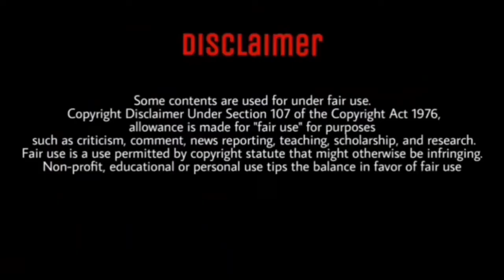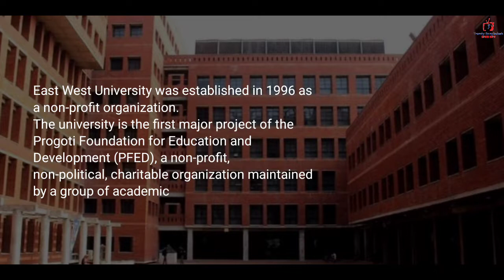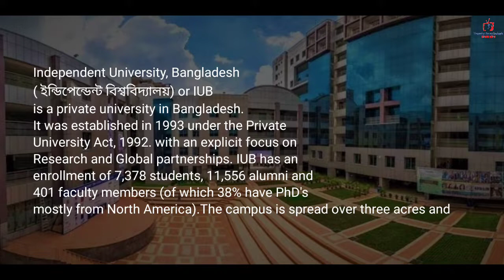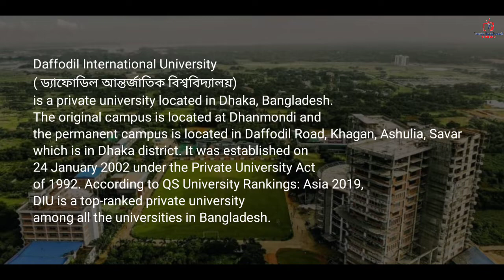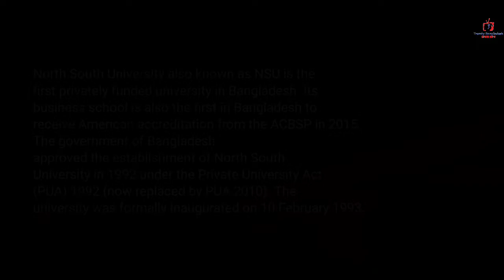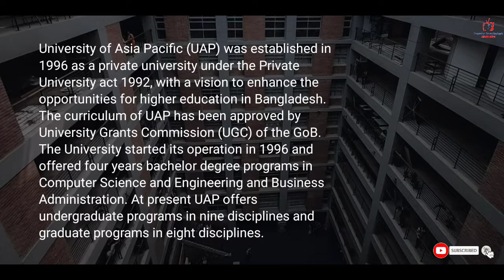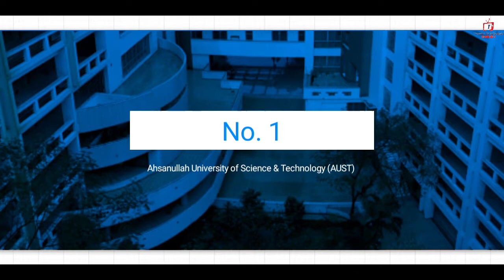সিভিল ইঞ্জিনিয়ারিং এর জন্য সেরা দশ ইউনিভারসিটি ∥ Top 10 private university for civil engineering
সিভিল ইঞ্জিনিয়ারিং এর জন্য বাংলাদেশের সেরা ১০ টি বিশ্ববিদ্যালয়,Top 10 private university of civil engineering in bangladesh
বাংলাদেশের সেরা ১০ টি প্রাইভেট বিশ্ববিদ্যালয়, Private University Ranking 2021, Best private University in Bangladesh

বাংলাদেশের সেরা ১০ টি প্রাইভেট বিশ্ববিদ্যালয় ∥ Private University Ranking 2020 ∥ Best private University in Bangladesh
Establishment of private universities in Bangladesh was initiated after the institution of the Private University Act 1992. There are 80 such universities that are operational in five out of seven divisions of the country. The University of Comilla was established in 1995. Another 12 universities has been approved by UGC recently but yet to start operation. So the total number of approved private university is now 97 (as of April 2018).

Topic covered in this video :
Top 10 private univetsity for civil engineering in bd
Top 10 private university in bangladesh 2021
Top Ranked Private University in Bangladesh.
All University Ranking in Bangladesh.
Top Universities in Bangladesh.
Best private universities in bangladesh.
Top 10 private university in bangladesh
ugc approved university list.

Included University are
University of Asia Pacific (UAP)

Northern University Bangladesh (NUB)

East-West University (EWU)

University of Information Technology & Sciences (UITS)

Ahsanullah University of Science & Technology (AUST)

Independent University, Bangladesh (IUB)

North South University (NSU)

International University of Business, Agriculture & Technology (IUBAT)

Daffodil International University (DIU)

Sources:
→Wikipedia